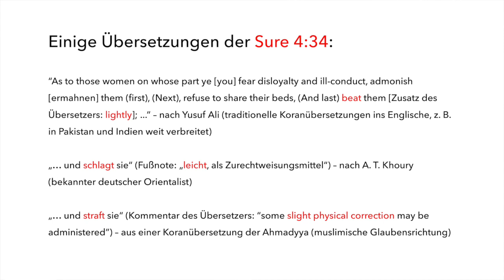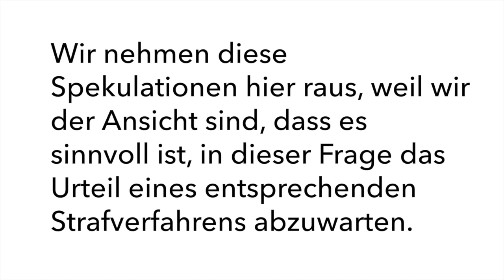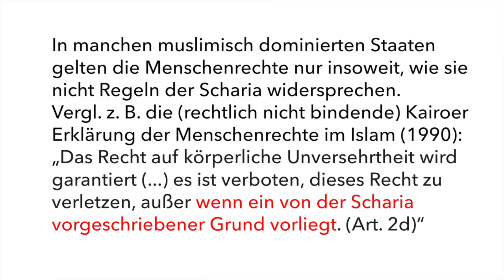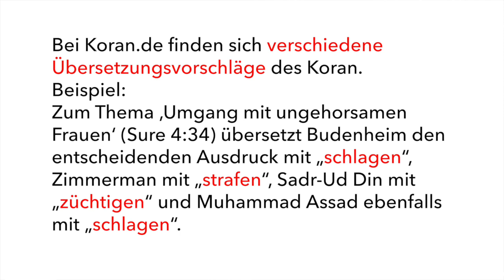"Die 2" sprechen mit einem LIBERALEN Muslim - Teil 1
Themen im Teil 1 sind u. a. methodische Probleme bei der Auslegung des Korans und der Umgang mit "ungehorsamen Ehefrauen".